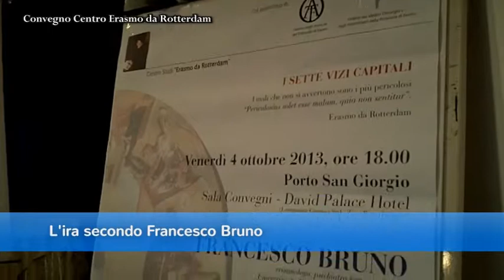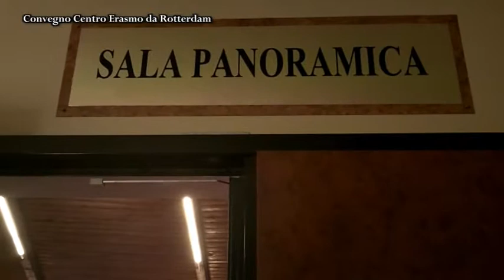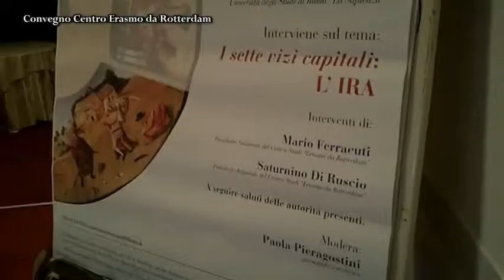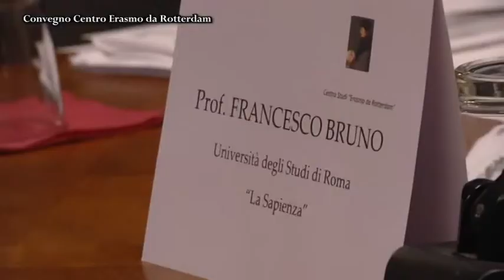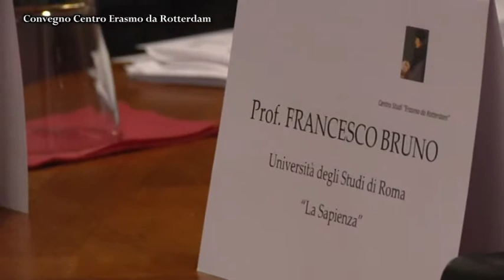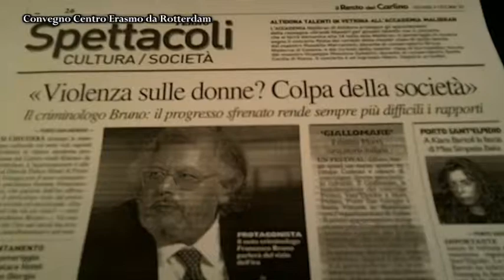Centro studi Erasmo da Rotterdam. 7 vizi capitali. Convegno sull'ira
Il centro studi Erasmo da Rotterdam ha organizzato una serie di incontri sui 7 vizi capitali alla presenza del presidente nazionale dell'associazione, Don Mario Ferracuti. Il convegno sull'ira si è svolto alla sala panoramica dell'hotel David Palace. Tra i relatori il criminologo Francesco Bruno. Servizio di Alessandro Giacopetti